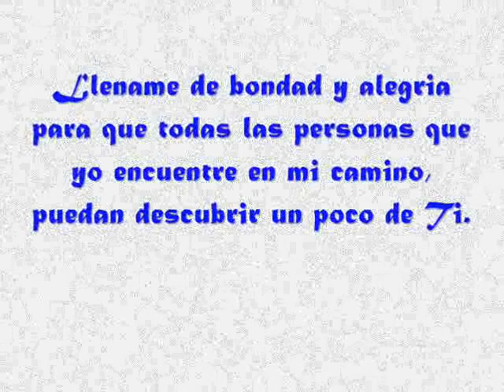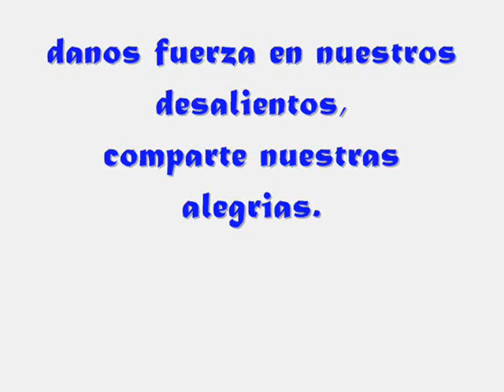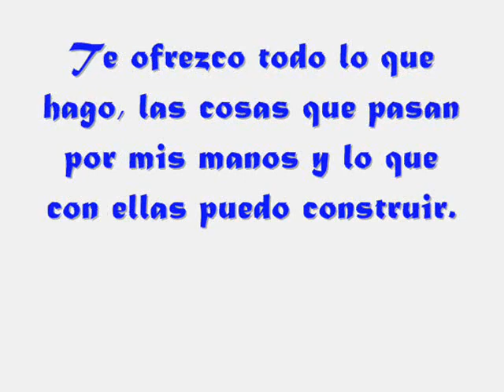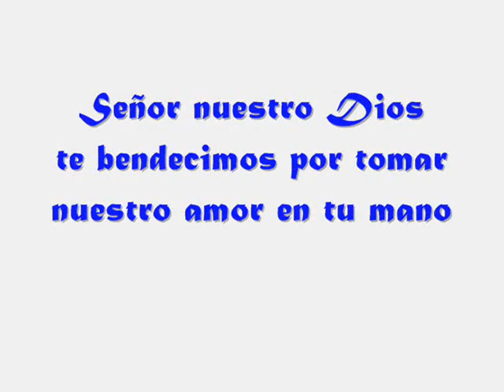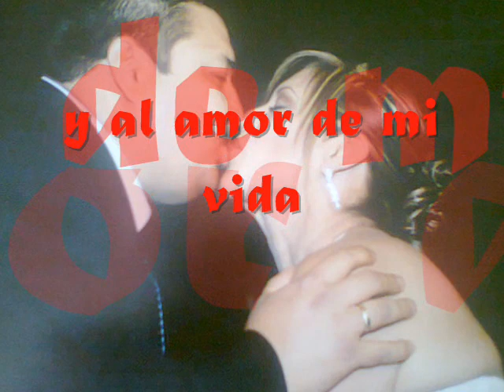el destino chayOmar